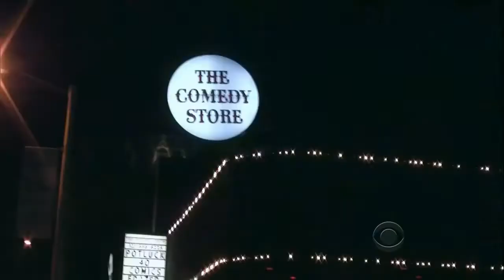Late Late Show with Craig Ferguson 7/29/2011 Tim Gunn, Matt Smith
Late Late Show with Craig Ferguson 7/29/2011 Guests: Tim Gunn, Matt Smith.